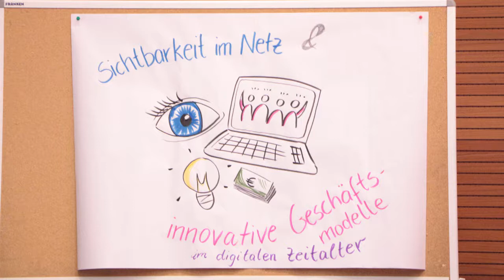Am Start nach KReATOP!A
KReATOP!A MV - HOCH HINAUS UND TIEF VERWURZELT +++
Die Branchenkonferenz der Kultur- und Kreativwirtschaft Mecklenburg-Vorpommern 2017 „KREATOPIA“ macht die Vielfalt, Kreativität und das Innovationspotential der Kultur-und Kreativwirtschaft in einem unkonventionellen Konferenzformat sichtbar und erlebbar.
KREATOPIA verdeutlicht die Wichtigkeit der Branche anhand verschiedener Themenfelder: branchenübergreifender Innovationstransfer, Künstlerinnen sowie Künstler als Regionalentwicklungsmotoren und digitale Geschäftsmodelle. Darüber hinaus wird die Relevanz der Förderung der Branche durch Institutionen der Wirtschaft und Politik aufgezeigt.